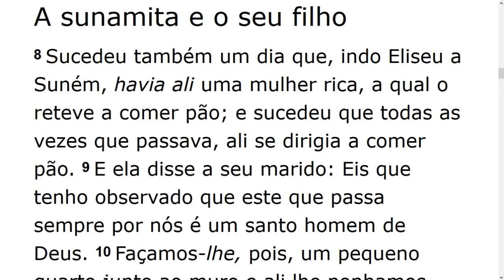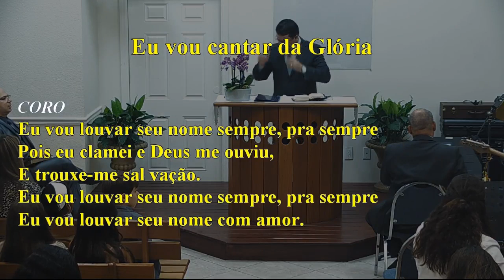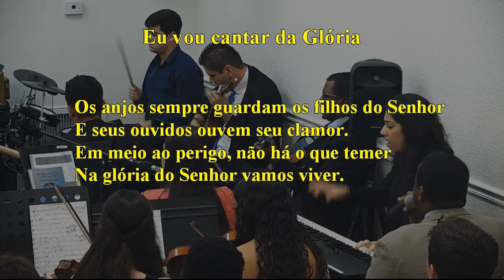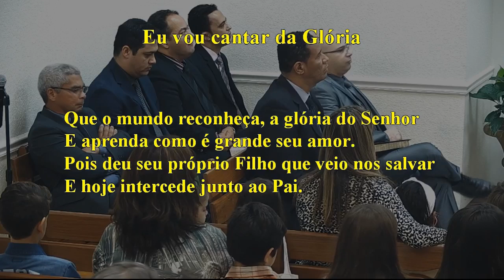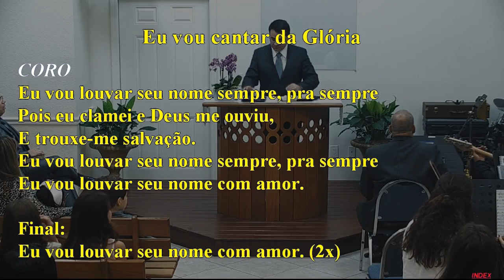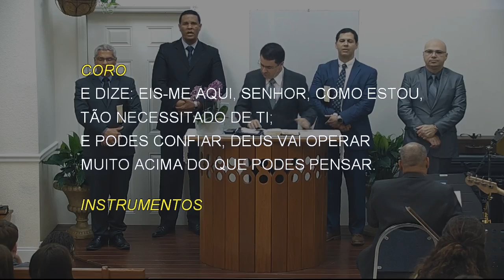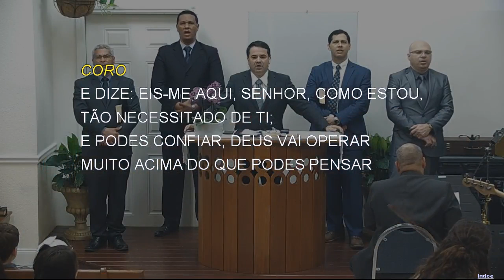Sunday Service (2019-12-29) Maranatha (Pompano Beach, Florida)